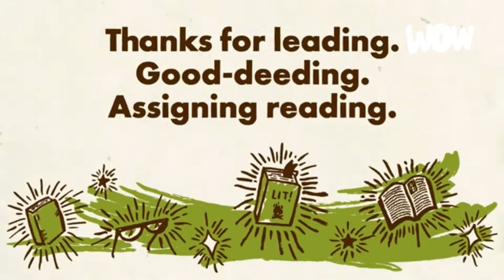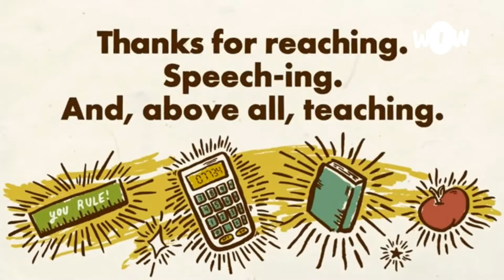Gratitude from Steppians on Teacher's Day 2020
TSSS and its children salute the spirit of TSSS Torchbearers .. the Educators on the occasion of Teacher's Day